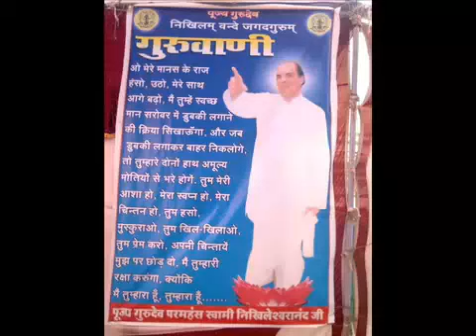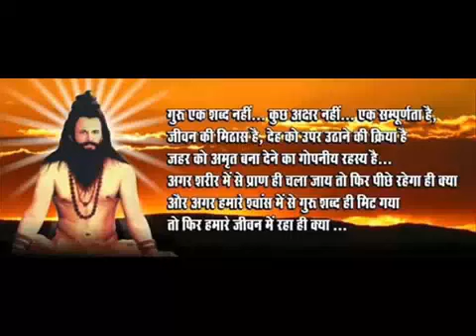गुरु स्तुति - आएँगे मेरे निखिलेश्वर, तू दिल से बुला के देख | Dr. Narayan Dutt Shrimali ji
We’re devoted to grow a place where you can return whenever you need to relax and heal

सारे कष्टों का निवारण , गुरु मंत्र - ॐ परम तत्वाय​ नारायणाय गुरुभ्यो नम: | DR. NARAYAN DUTT SHRIMALI
भजन- मेरा आपकी दया से सब काम हो रहा है | सदगुरु स्वामी निखिलेश्वरानंद | Dr. Narayan Dutt Shrimali ji